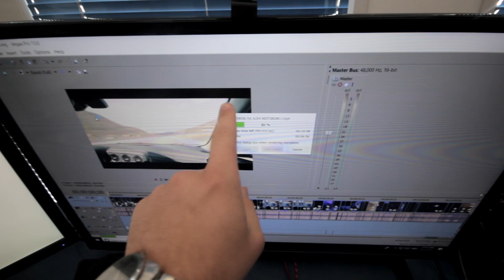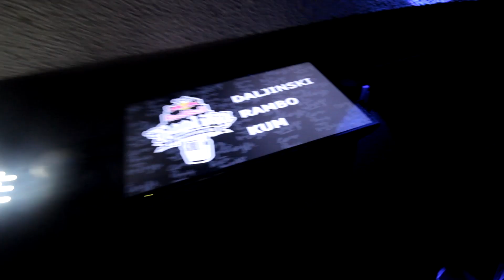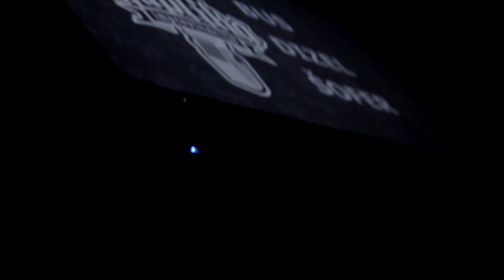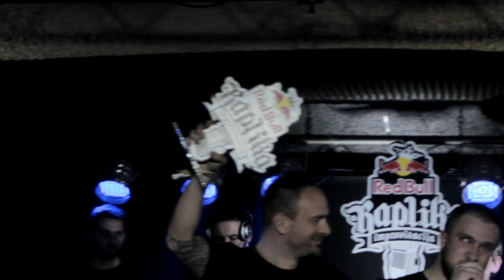UBIJANJE RIMAMA, FRENKIE I KONTRA LIVE